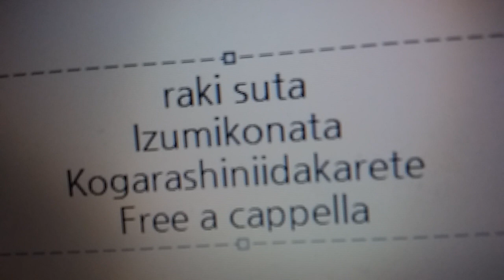らき☆すた ED - 木枯らしに抱かれて - 泉こなた Free a cappella フリーアカペラ